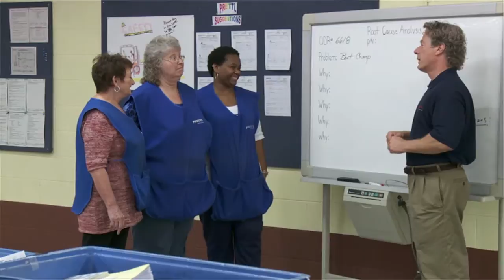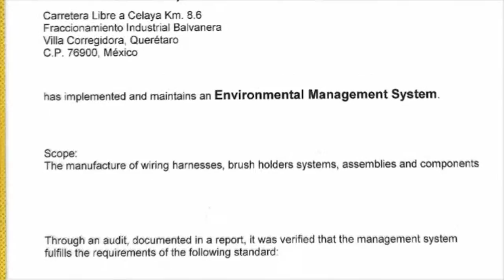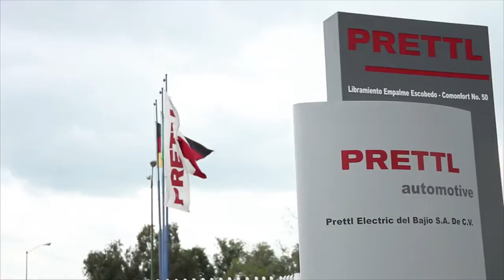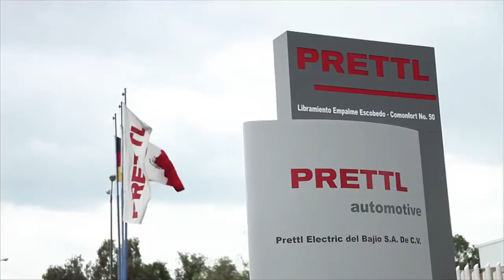Prettl America's Corporate Video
The Prettl Group is a corporate association which operates internationally.

Together, Prettl Produktions Holding GmbH, Prettl Beteiligungs Holding GmbH and the Prettl Foundation operate the four business fields Automotive, Electronics, Energy and Consumer.

More than 7200 employees are active for the group at 33 locations in 19 countries.

The companies within the group are thus completely independent companies with the maximum level of entrepreneurial freedom. The respective companies determine the strategy, customers and markets themselves.